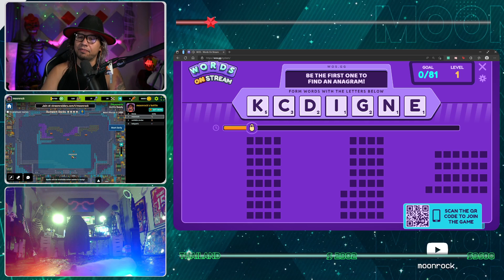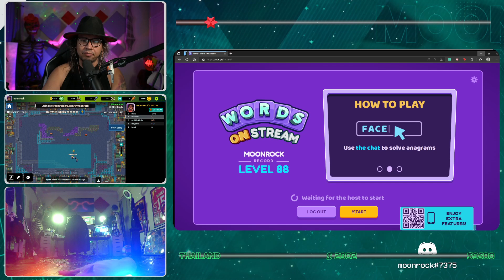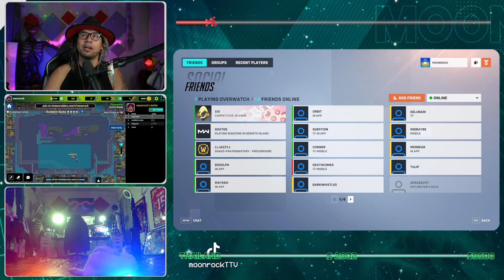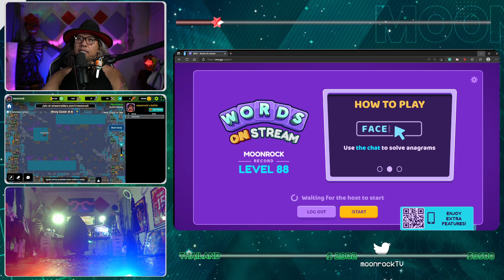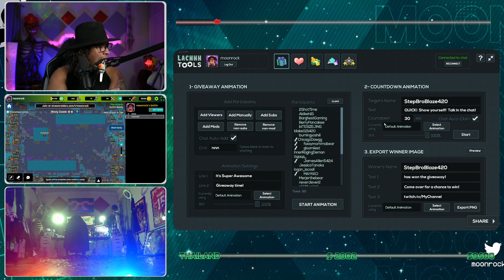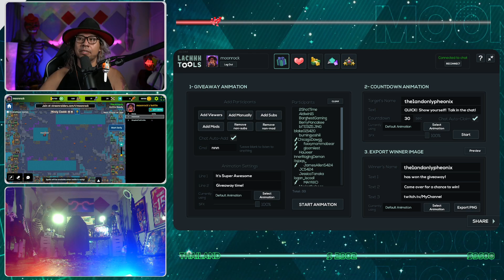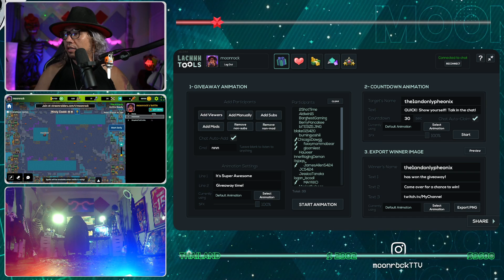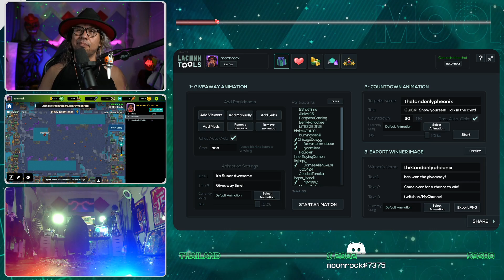Giveaway. Enter for free. Anyone. Type the word NNN in chat | 594 consecutive days streamed | !websi